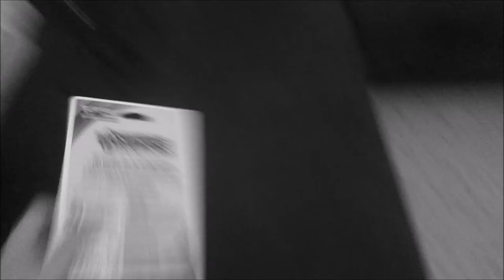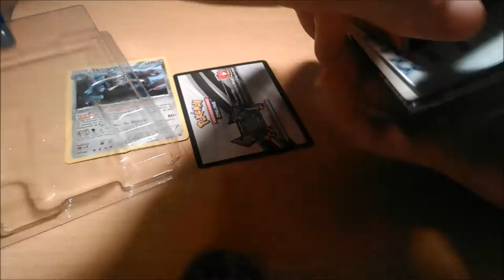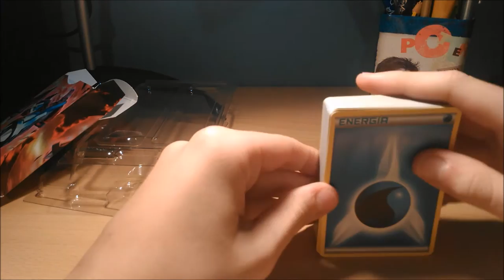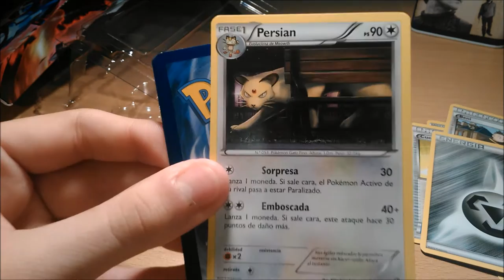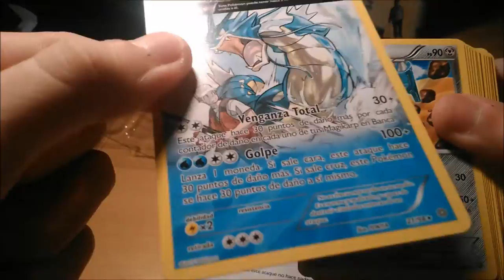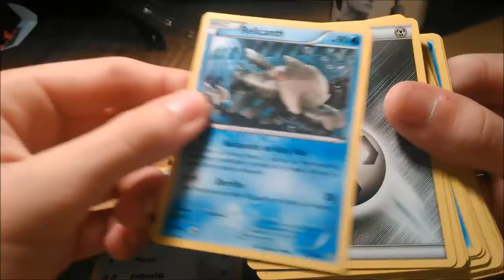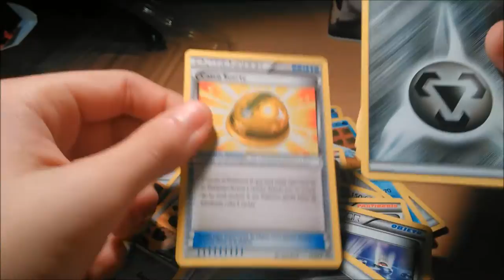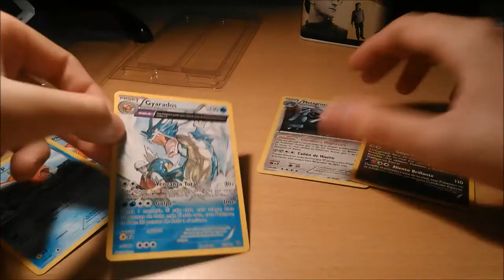cartas pokemon Antiguos Orígenes /Edición Especial Metagross/